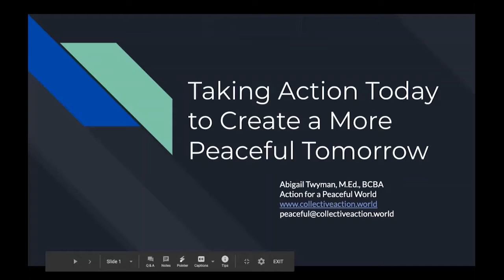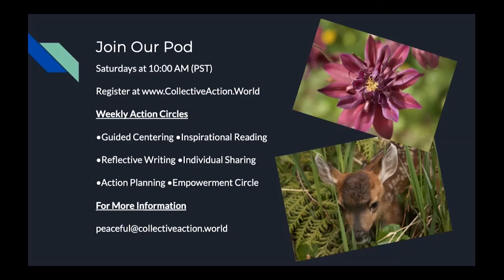ACBS IGNITE 2020 - Taking Action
The Association for Contextual Behavioral Science (ACBS) 2020 World Conference is being held this coming weekend. We were all supposed to be gathered in New Orleans, but given the current state of our world, the conference is being held virtually. Lucky for you, since we're not able to present live, everyone gets to see our IGNITE presentation!

ACBS is an amazing organization dedicated "to the alleviation of human suffering and the advancement of human well-being through research and practice grounded in contextual behavioral science." Please consider supporting them by becoming a member (value-based dues) and signing up for the conference which is going to be so powerful!